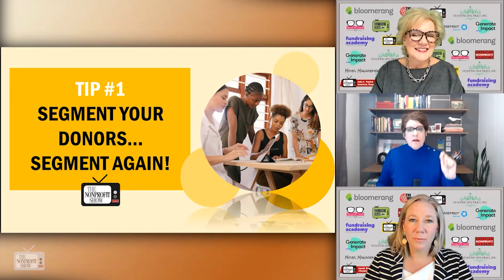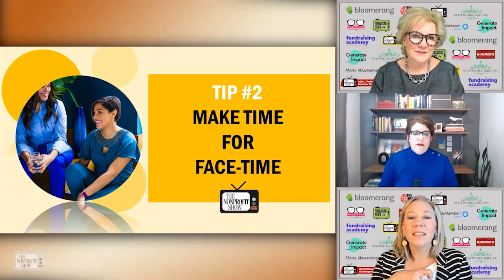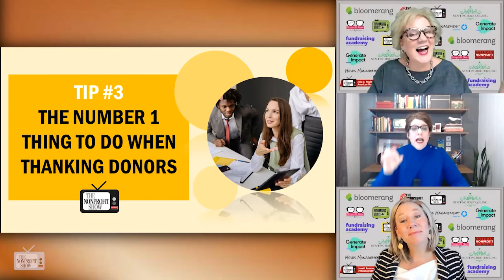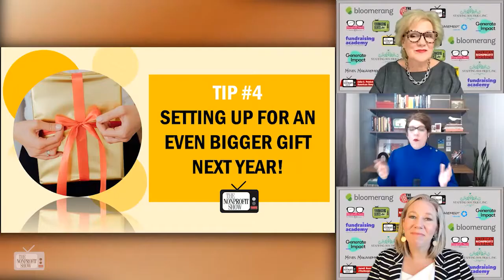Top Strategies For Year End Funding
Focusing on the top of your donor pyramid and exceeding their expectations when showing appreciation will boost the push to reach fundraising goals.  QuamTaylor.com CEO leads a lively discussion with 4 great points of advice.